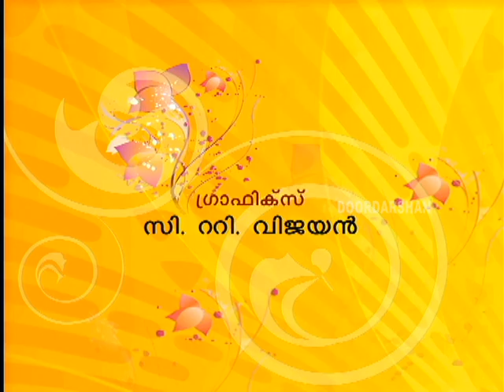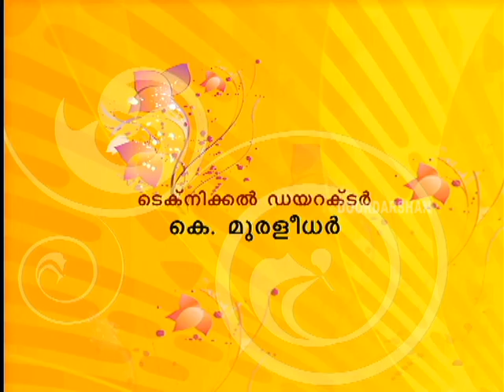Ramesh Narayan I Concert I Music Programme by RAMESH NARAYAN (Vocal) | DD Malayalam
Music Programme by RAMESH NARAYAN (Vocal) | DD Malayalam